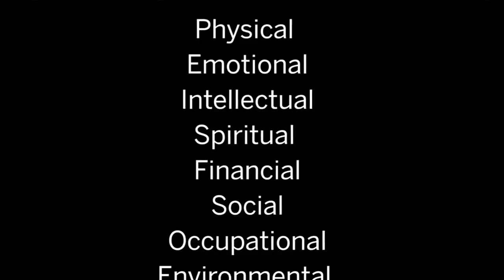School of Public Health Living Learning Center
The School of Public Health Living Learning Center at IU Bloomington is a community of first- and second-year students that focuses on living well, giving back to the community, and personal, academic and professional development. The community, located at Briscoe Residence Center on campus, gives students the opportunity to explore various facets of wellbeing.